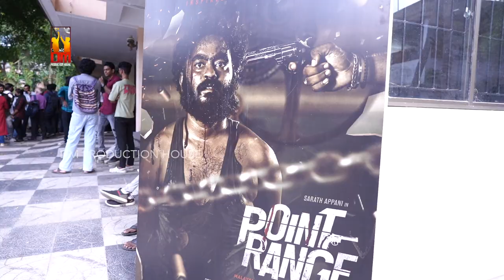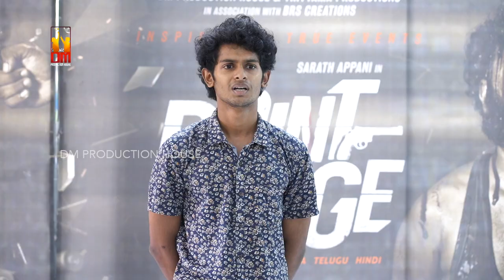POINT RANGE | AUDION | SARATH APPANI | SAINU CHAVAKADAN | MALAYALM MOVIE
Aashishfilmcompany Point Range Movie Audition